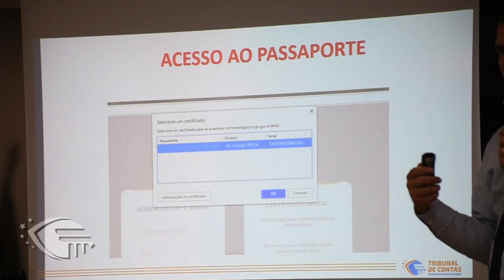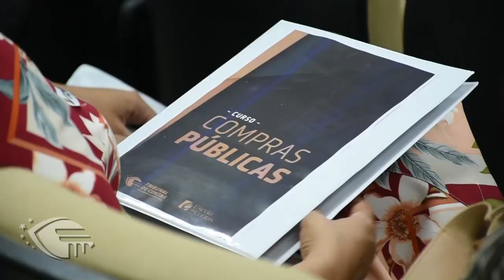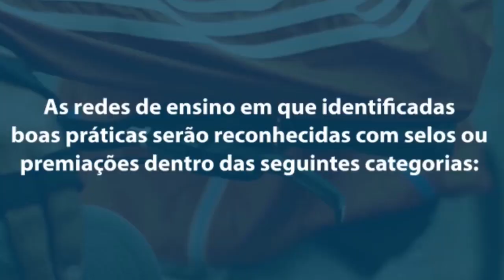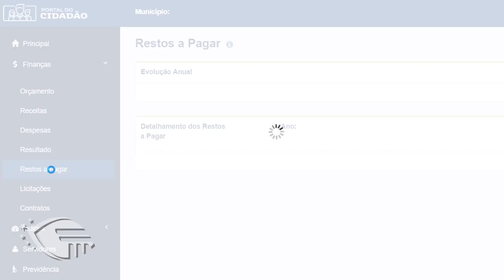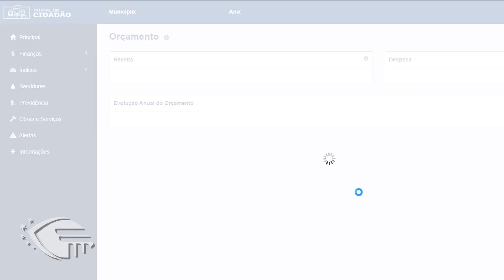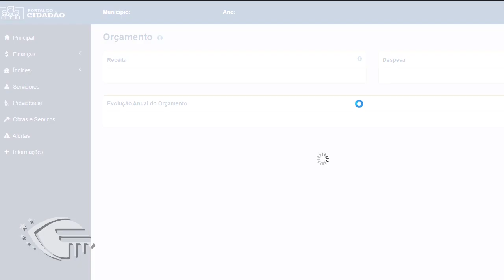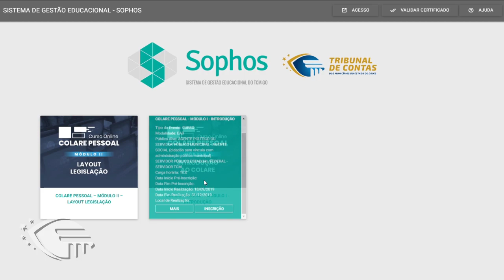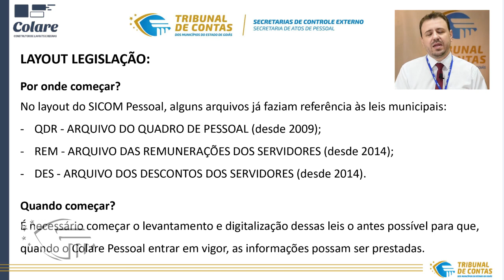TCM Noticias #68 com Rodrigo Zanzoni